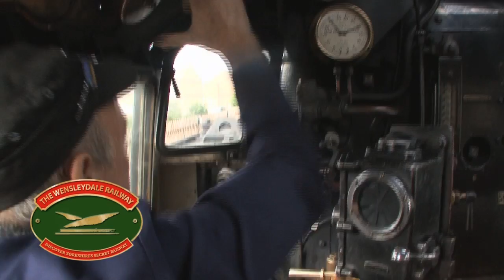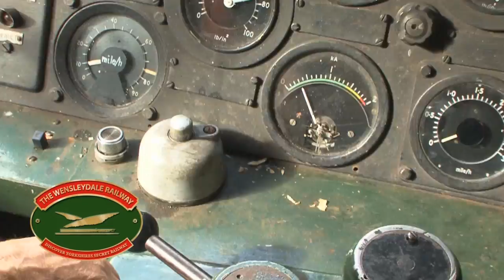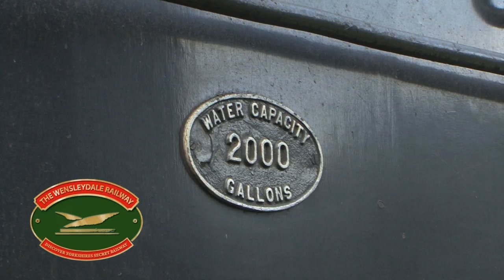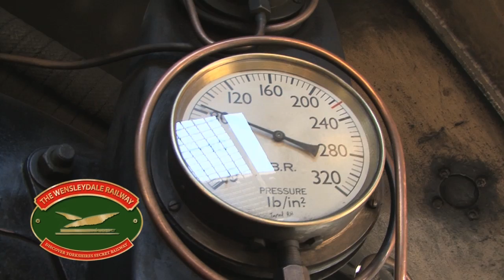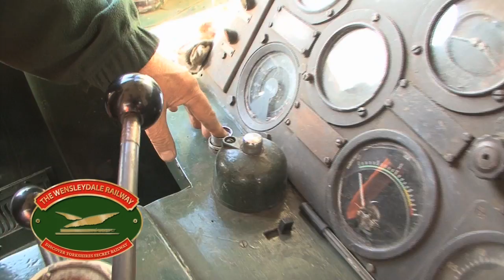Wensleydale Railway 2011 - The Attraction of Traction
What's your attraction? This film explains the operational comparisons between a Class 4MT Standard Tank steam engine and a 1000 hp, Class 20 Type One diesel electric locomotive. The engines were built within a few years of each other and were important visitors to the Wensleydale Railway in 2010.